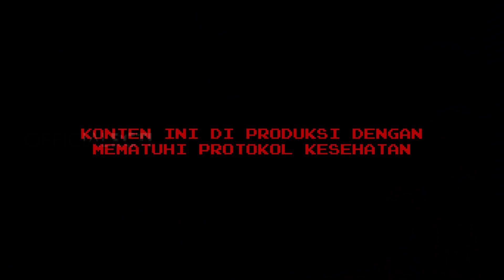GREGETAN! MEREKA GAK TAU REMPAH INI?!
Yeay akhirnya bisa maen lagi ke backstage MasterChef Indonesia Season 8. Pasti udah pada penasaran kan gimana keseruan kita di backstage? kali ini Tim Incheftigation akan mengajak para peserta bermain game "Tebak Gambar" dengan tema bumbu rempah Indonesia.